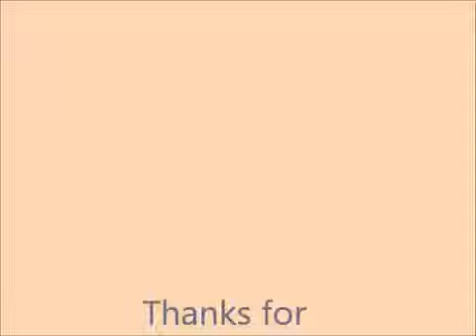How to make Rectangle Paper to flower II no glue flower